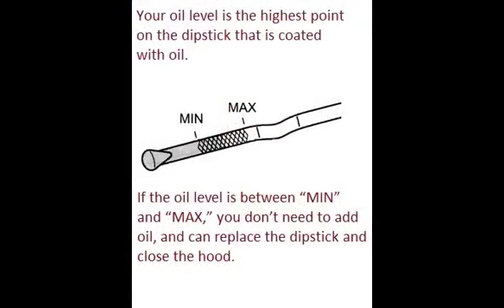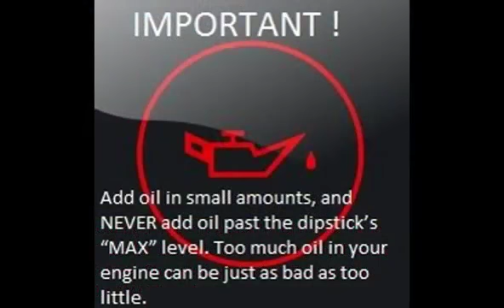VW POLO 2005 05 How to add motor oil